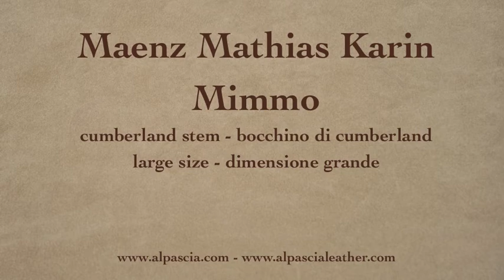pipa Mathias Maenz Romeo Karin - smoking pipe 002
Mathias Maenz Romeo Karin